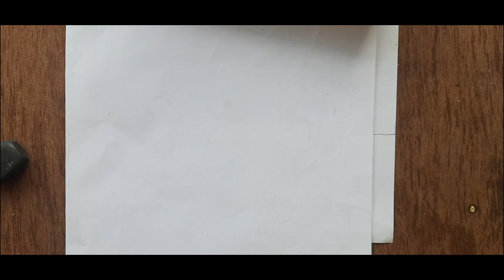How to 𝗗𝗿𝗮𝘄 𝗗𝗼𝗿𝗮𝗲𝗺𝗼𝗻 easy 😘 डोरेमोन ड्राइंग | Nobita Drawing | Drawing Wow - Cartoon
Wow, Very Easy 😲 How to 𝗗𝗿𝗮𝘄 𝗗𝗼𝗿𝗮𝗲𝗺𝗼𝗻 step by step 😘. Learn How to Draw cute Doraemon easy, step by step drawing lesson tutorial.

Thank you for your love ❤️ and support 😍 You are awesome!

⚠️ ANTI-PIRACY WARNING ⚠️
'Drawing Wow' has the sole rights of all contents and it does not give permission to any business entity or individual to use these contents except 'Drawing Wow'. Legal actions will be taken against those who violate the "Drawing Wow" Or the Youtube copyright rules.

00:00 draw doraemon - Step 1
01:00 doraemon drawing - Step 2
02:00 how to draw doraemon - Step 3
03:00 doraemon sketch - Step 4
04:00 doraemon drawing easy - Step 5